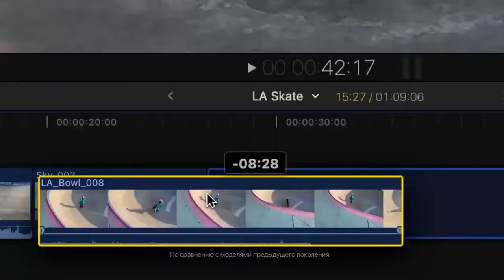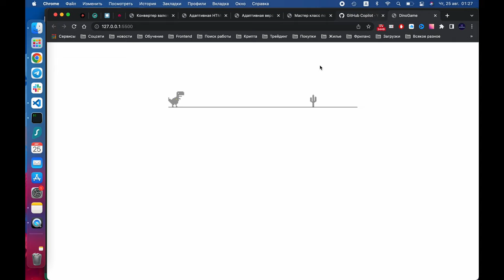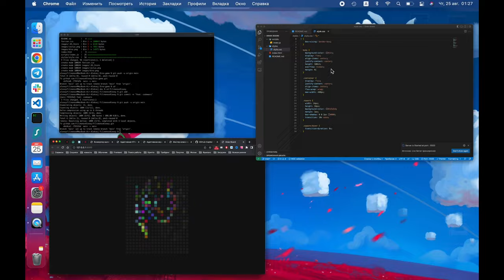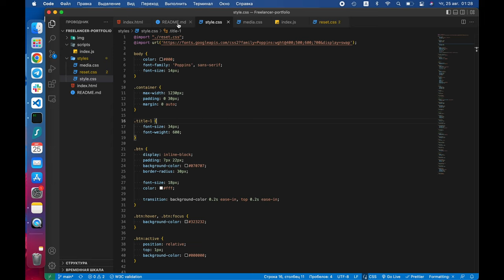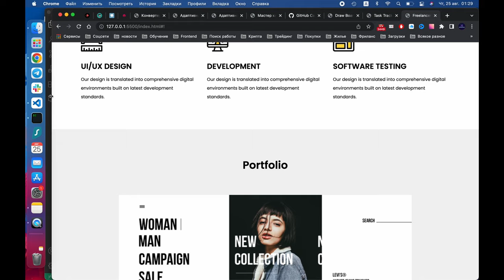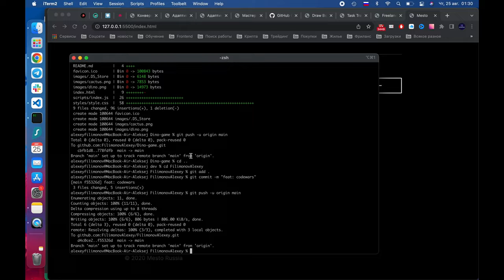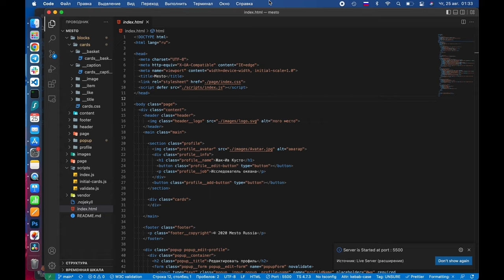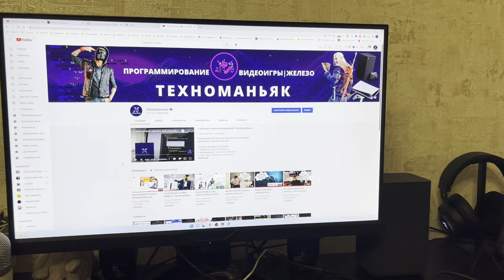MacBook Air M1 для программиста. Лучший ноутбук apple?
Я уже более 5 месяцев использую Apple MacBook air на M1 в качестве единственного компьютера для разработки и спешу поделится с вами своим опытом использования.

В ролике есть реклама ООО «Яндекс», ИНН 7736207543, erid=F7NfYUJRWv19YrCoK8Ds, F7NfYUJRWv19YrCoK8JE
Посмотри другие мои ролики:
Таймкоды:
00:00 Вступление
00:37 Для чего приобрел macbook?
03:24 Первые трудности
04:15 Впечатления от пользования
06:48 Про MacOS
08:23 Выводы
09:31 Заключение
10:37 Бонус:)